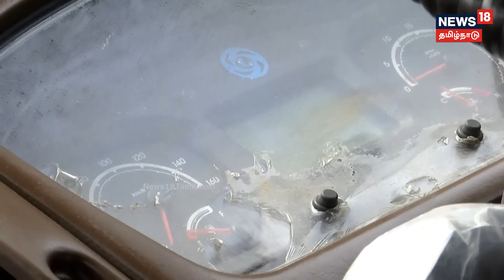முதல்வர் தொடங்கிவைத்த 100 புதிய பேருந்துகளில் என்னென்ன வசதிகள் உள்ளன தெரியுமா? | CM MK Stalin